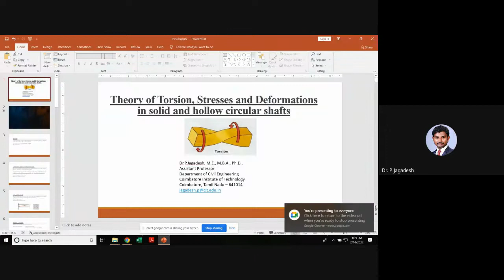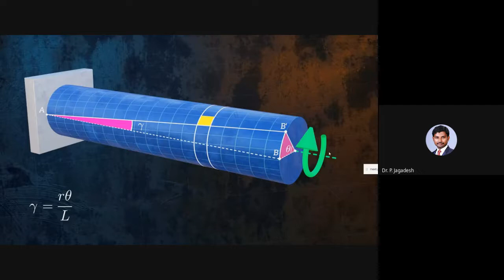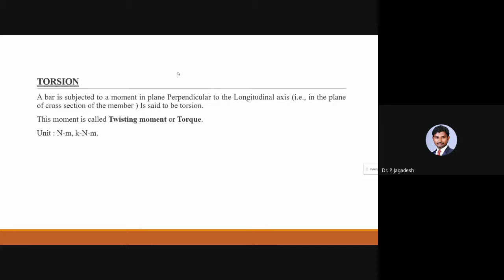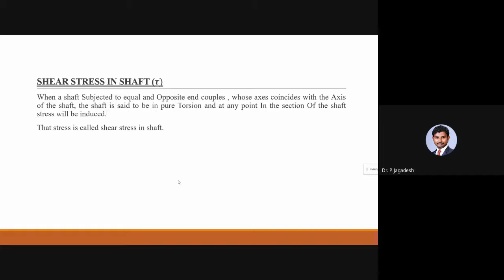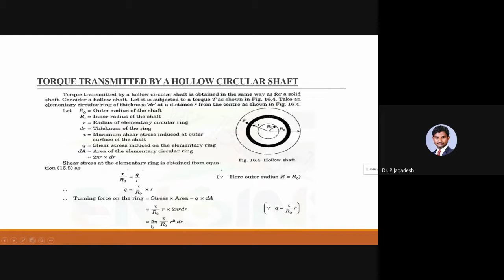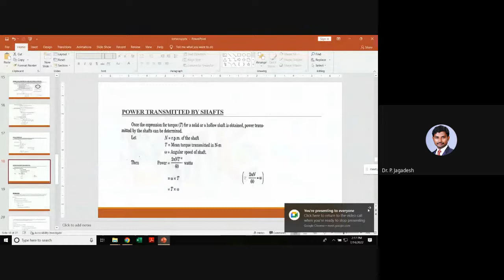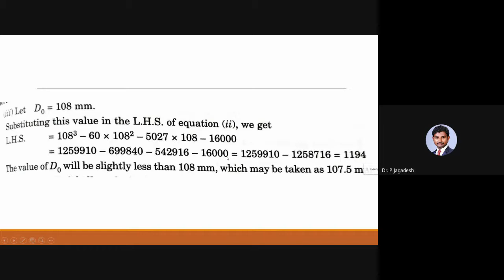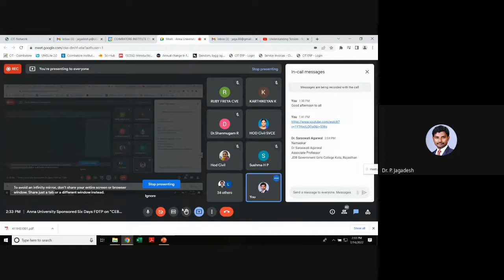Anna University FDP - Day 4 Session 3 | Unit IV – Torsion | Dr. P. Jagadesh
Anna University Sponsored Six Days Online FDP on “CE8301 – STRENGTH OF MATERIALS I” - 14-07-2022

Unit IV – Torsion
Topic: Theory of Torsion – Stresses and Deformations in Solid and Hollow Circular Shafts

Speaker:
Dr. P. Jagadesh
Assistant Professor
Coimbatore